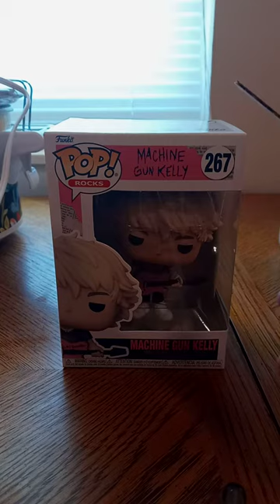Funko Pop Number 267 Machine Gun Kelly Tickets To My DownFall Pop Vinyl Unboxing